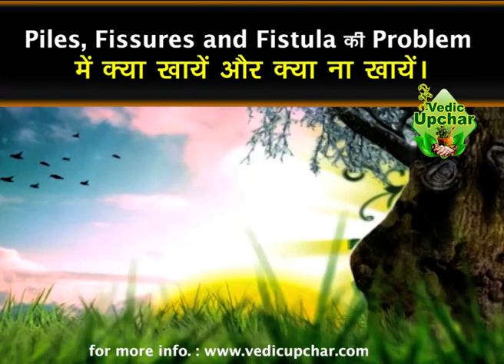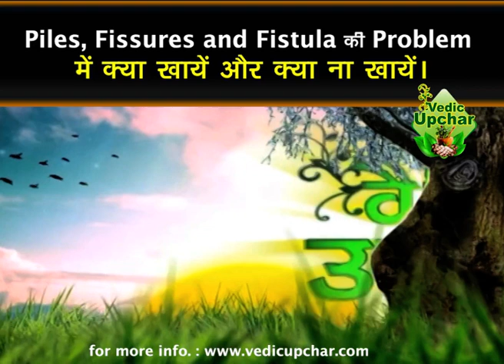जाने बवासीर का नया इलाज | Anil Bansal | Yoga and Naturopathy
आयुर्वेद में बवासीर को अर्श कहा जाता है।  खाद्य सामग्री को उचित गति और समय के साथ पचाने में असमर्थता जिसके कारण मल के रूप में आधा पचने वाली खाद्य सामग्री (आमा) का संचय या ठहराव होता है, या इसे पानी या अर्ध-ठोस रूप में समय से पहले बाहर निकालना, जो गुदा क्षेत्र में दोषों को परेशान करता है।

बवासीर से पीड़ित होने पर आपका आहार ऐसा होना चाहिएः-

अनाज: गेहूं, जौ, शाली चावल।
दाल: मसूर दाल, मूंग, गेहूं, अरहर।
फल एवं सब्जियां: सहजन (शिग्रु), टिण्डा, जायफल, परवल, लहसुन, लौकी, तोरई, करेला, कददू, मौसमी सब्जियां, चौलाई, बथुआ, अमरूद, आँवला, पपीता, मूली के पत्ते, मेथी, साग, सूरन, फाइबर युक्त फल– खीरा, गाजर, सेम, बीन्स।
अन्य: हल्का खाना, काला नमक, मट्ठा, ज्यादा पानी पीएं, जीरा, हल्दी, सौंफ, पुदीना, शहद, गेहूं का ज्वारा, पुनर्नवा, नींबू, हरड़, पंचकोल, हींग।

NATUROPATHY N YOGA EXPERT  Mr. Anil Bansal is running Vedic Upchar Sanstha, an organization spreading awareness about naturopathy & yoga. From the past decade, he is serving humanity by organizing training campaigns in All over INDIA

Like 👍 Comment 💬 Share  - ✍️ write your COMMENT's